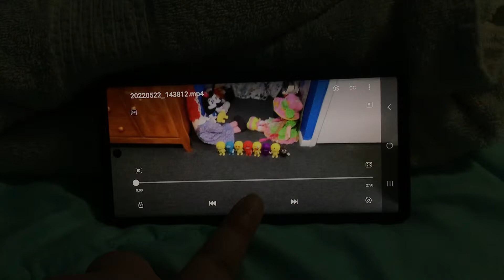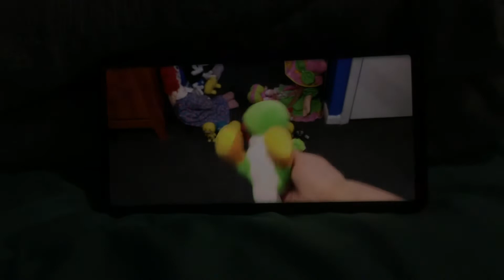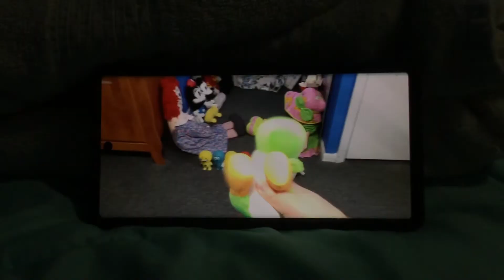Yoshi The Dinosaur And Emoji Sing The Postillon Of Longjumeau by Helge Rosvaenge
Artist: Yoshi The Dinosaur
Song: The Postillon Of Longjumeau by Helge Rosvaenge
Recorded: May 22, 2022
Year: 1936